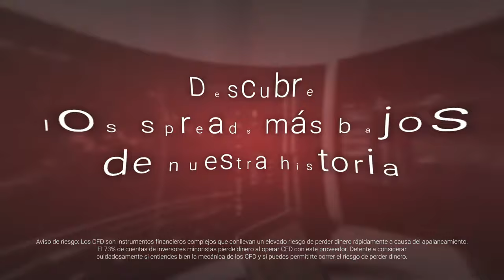Algunos piensan en aumentar; nosotros, en reducir. ¡Prueba los spreads más bajos de nuestra historia